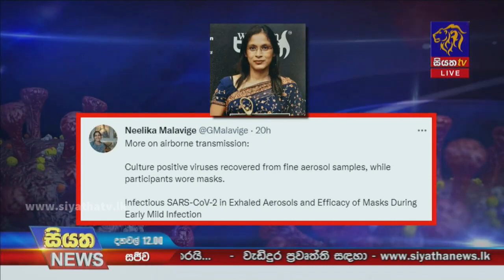ඇතිවිය හැකි ඔක්සිජන් හිගයට පිළියම් ලෙස ඔක්සිජන් ගේන්න නාවික හමුදාවේ ශක්ති ඉන්දියාවට | Siyatha News